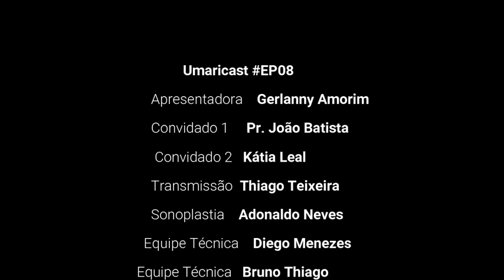Umaricast EP08 - Com Gerllany Amorim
Apresentação: Gerllany Amorim
Convidados: Pr. João Batista e Kátia Leal

Bem-vindo ao ep08 do UMARICAST, o podcast cristão que leva a Palavra de Deus até você. Se você está em busca de inspiração espiritual, reflexões profundas e mensagens de fé que tocam o coração, você encontrou o lugar certo.

A cada sábado às 09h30, sintonize no nosso canal do YouTube e Facebook do Espaço Novo Tempo Umarizal para episódios novos e emocionantes. Nossos anfitriões dedicados e convidados especiais irão compartilhar mensagens edificantes, histórias inspiradoras e lições da Bíblia que podem transformar sua vida.

Aqui acreditamos que a fé é uma jornada pessoal e compartilhada. Nosso objetivo é fornecer orientação espiritual, oferecer esperança e fortalecer a sua conexão com Deus. Cada episódio é uma oportunidade de crescer espiritualmente e encontrar respostas para suas perguntas mais profundas.

Junte-se a nós semanalmente enquanto exploramos os ensinamentos cristãos, compartilhamos testemunhos de vida e construímos uma comunidade de pessoas que desejam seguir o caminho da luz. A fé não é uma jornada solitária, e no UMARICAST, você encontrará apoio, compreensão e inspiração.

Não perca nossos episódios emocionantes e transformadores. Embarque nesta viagem espiritual conosco. Esteja pronto para renovar sua fé, fortalecer sua relação com Deus e encontrar uma comunidade de amor e compaixão.

⛪ Gostaria de nos visitar? Será um prazer recebê-lo(a)!
Endereço: Rua Oliveira Belo, 515 - Umarizal - Belém, PA - CEP 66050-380